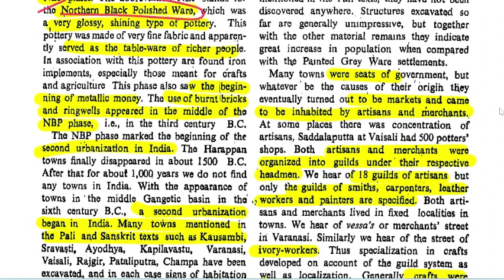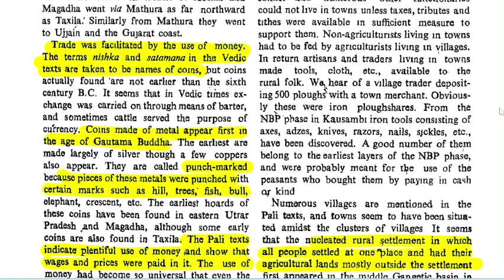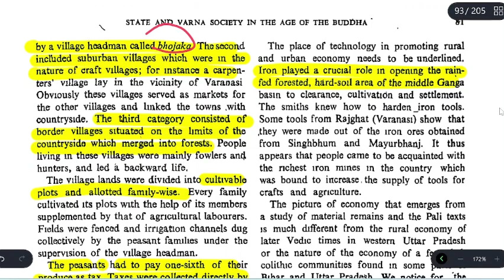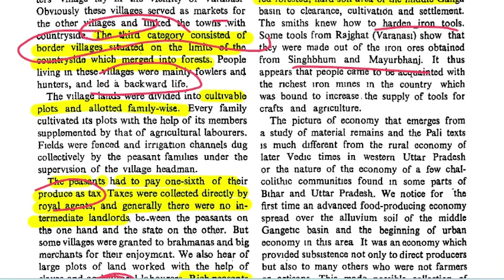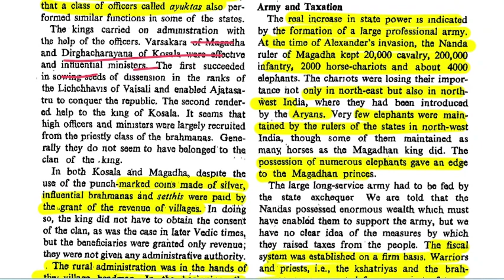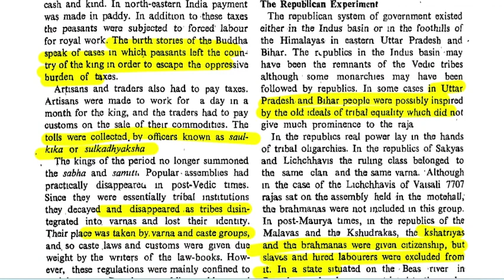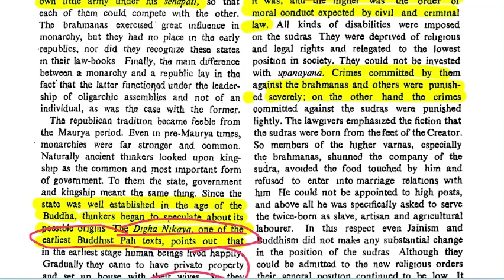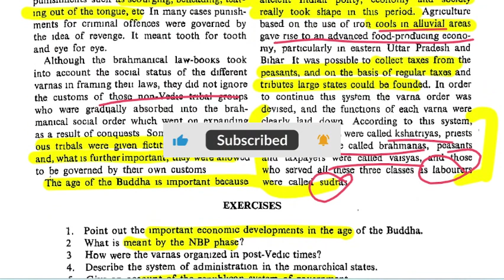CH12: State and Varna Society in the age of the Buddha | Ancient History Class 11 | RS Sharma